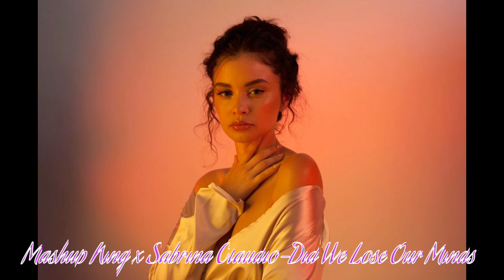Mashup King X Sabrina Claudio-Did We Lose Our Minds